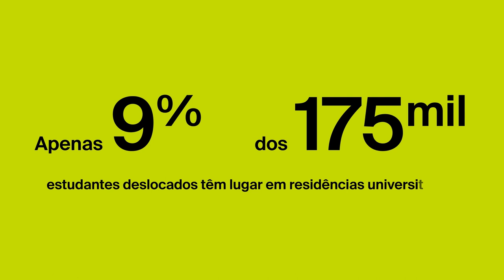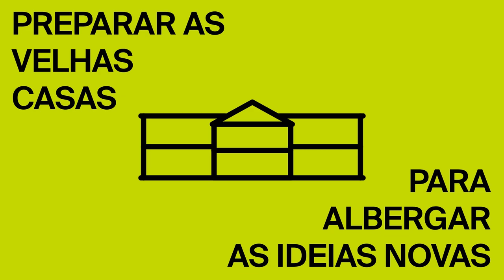Preparar as velhas casas, para albergar as ideias novas